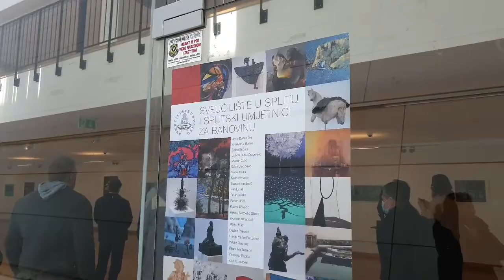Humanitarna izložba pod nazivom „Sveučilište u Splitu i splitski umjetnici zajedno za Banovinu“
Humanitarna izložba pod nazivom „Sveučilište u Splitu i splitski umjetnici zajedno za  Banovinu“ otvorena je u Sveučilišnoj galeriji „Vasko Lipovac“.
 Izložbu je otvorio rektor splitskog sveučilišta prof. dr. sc. Dragan Ljutić.